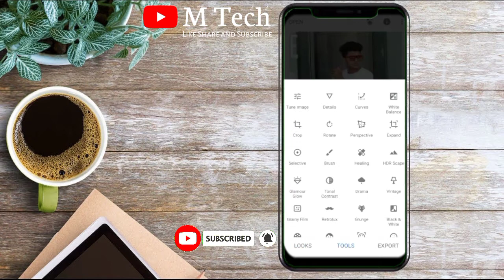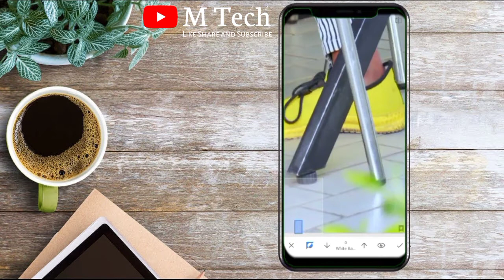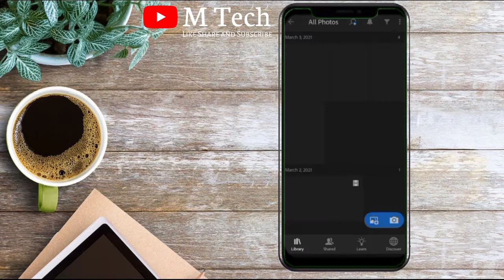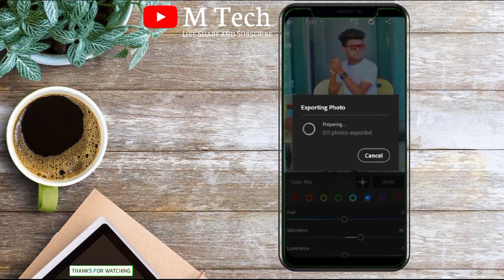How To Photo Editing Snapseed & Lightroom Edited Photo | M Tech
How To Photo Editing Snapseed & Lightroom Edited Photo | Photo Editing | M_Tech New Update Videos Update Download

 नमस्कार मित्रांनो, आपल्या Youtube चॅनेल वर आपले स्वागत आहे. व्हिडिओ आवडल्यास नक्की 🅛🅘🅚🅔, 🅒🅞🅜🅜🅔🅝🅣 आणि 🅢🅗🅐🅡🅔 करा आणि 🅢🅤🅑🅢🅒🅡🅘🅑🅔 करायला विसरू नका. 🙏 👍 😊 धन्यवाद ..🙏 🔸🔹🔸🔹🔸🔹🔸🔹🔸🔹🔸🔹🔸🔹🔸🔹🔸🔹